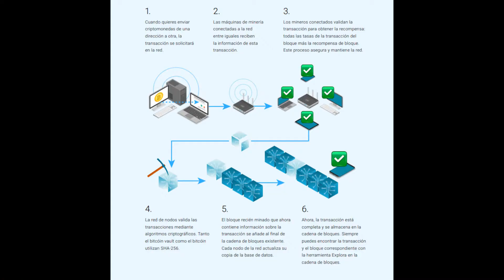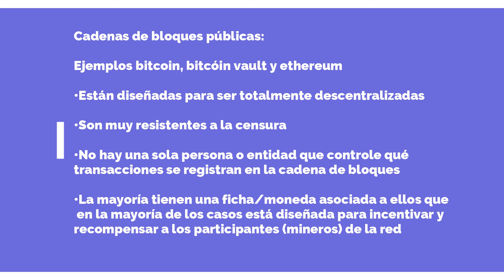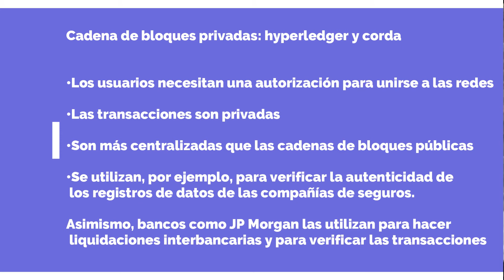Cadena de Bloques o Blockchain JF Noriega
Cadena de bloques
1. ¿Qué es la cadena de bloques?
Aunque muchas personas tienen un conocimiento básico de las criptomonedas, les será difícil explicar qué es una cadena de bloques, pese a que estos dos conceptos están muy relacionados.
 Esencialmente, cada cadena de bloques es una base de datos muy segura destinada a almacenar un conjunto particular de información con el objetivo de evitar que estos datos se modifiquen.
En el caso del bitcóin, hay miles de servidores en todo el mundo que guardan una copia del historial de transacciones. En resumen, la cadena de bloques es una forma de evitar que los datos se pierdan, se cambien o se borren. Al igual que los aspirantes a músicos distribuyen su propia música para evitar que las grandes discográficas se aprovechen de ella, la cadena de bloques permite que las unidades criptográficas funcionen sin la intervención de los bancos o del gobierno, lo que permite que los usuarios transfieran fondos entre sí. Una red de ordenadores llamados nodos almacena una versión sincronizada de todas las transacciones pasadas y de todos los saldos de las cuentas. Así pues, en lugar de que un solo disco duro contenga toda la información, en la cadena de bloques, la información se distribuye a través de toda la red. Cada vez que se produce una transacción, los nodos deben validarla antes de que pueda añadirse. Seguridad excepcional Cuando se hace una transacción, se añade al libro de contabilidad —es mejor imaginárselo como un «bloque» de información que como el último eslabón de una cadena y, por lo tanto, como una cadena de bloques— y desde ese momento ya no se puede modificar. Si alguien cambiara una versión de los datos almacenados en la cadena de bloques, los cambios no coincidirían con los otros libros de contabilidad distribuidos. En otras palabras, cada nodo de la red tendría información diferente y no podrían verificarla correctamente. Estas medidas de seguridad hacen que sea prácticamente imposible reemplazar los «bloques» de datos anteriores. Este aspecto hace que sea una tecnología segura y muy resistente a los ataques.
Aunque la cadena de bloques es la base de la mayoría de las criptomonedas —incluidos el bitcóin y el bitcóin vault—, el almacenamiento de datos seguro de la cadena de bloques puede utilizarse en muchos otros ámbitos.
 Como por ejemplo, en elecciones, logística, gestión de la cadena de suministro, sanidad, bienes inmuebles, energía, gestión de registros y gestión de identidades. 2. Una breve historia de la cadena de bloques La tecnología de la cadena de bloques nació 17 años antes que el propio bitcóin. El primer estudio sobre una cadena de bloques asegurada criptográficamente fue descrito en 1991 por Stuart Haber y W. Scott Stornetta. Su trabajo se centró en datar documentos y no en hacer ninguna transacción. Satoshi quedó tan impresionado por este avance que mencionó tanto a Haber como a Stornetta en su ahora famoso

En el caso del bitcóin, hay miles de servidores en todo el mundo que guardan una copia del historial de transacciones. En resumen, la cadena de bloques es una forma de evitar que los datos se pierdan, se cambien o se borren.
Al igual que los aspirantes a músicos distribuyen su propia música para evitar que las grandes discográficas se aprovechen de ella, la cadena de bloques permite que las unidades criptográficas funcionen sin la intervención de los bancos o del gobierno, lo que permite que los usuarios transfieran fondos entre sí.
Una red de ordenadores llamados nodos almacena una versión sincronizada de todas las transacciones pasadas y de todos los saldos de las cuentas. Así pues, en lugar de que un solo disco duro contenga toda la información, en la cadena de bloques, la información se distribuye a través de toda la red. Cada vez que se produce una transacción, los nodos deben validarla antes de que pueda añadirse.

Seguridad excepcional
Cuando se hace una transacción, se añade al libro de contabilidad —es mejor imaginárselo como un «bloque» de información que como el último eslabón de una cadena y, por lo tanto, como una cadena de bloques— y desde ese momento ya no se puede modificar. Si alguien cambiara una versión de los datos almacenados en la cadena de bloques, los cambios no coincidirían con los otros libros de contabilidad distribuidos. En otras palabras, cada nodo de la red tendría información diferente y no podrían verificarla correctamente.
Estas medidas de seguridad hacen que sea prácticamente imposible reemplazar los «bloques» de datos anteriores. Este aspecto hace que sea una tecnología segura y muy resistente a los ataques.
Aunque la cadena de bloques es la base de la mayoría de las criptomonedas —incluidos el bitcóin y el bitcóin vault—, el almacenamiento de datos seguro de la cadena de bloques puede utilizarse en muchos otros ámbitos. Como por ejemplo, en elecciones, logística, gestión de la cadena de suministro, sanidad, bienes inmuebles, energía, gestión de registros y gestión de identidades.